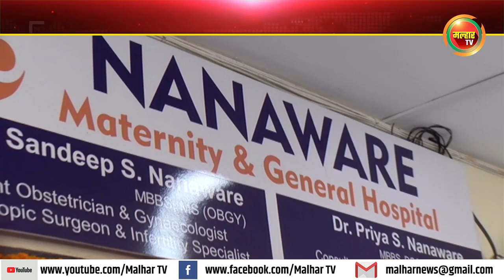ननावरे मॅटर्निटी आणि जनरल हॉस्पिटलचा प्रथम वर्धापन दिन मोठ्या उत्साहात साजरा !